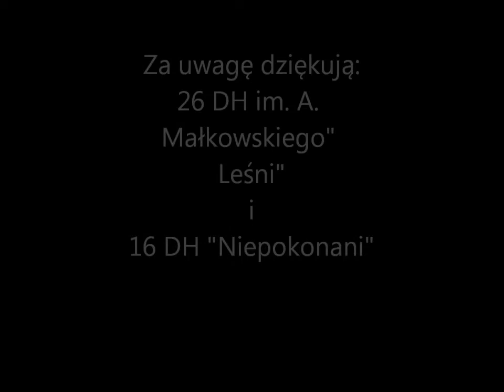Hal 2011.wmv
Tak Bawili się Harcerze 26 DH im. A. Małkowskiego "Leśni i 16 DH "Niepokonani". Zobacz i żałuj że cię tam nie było!